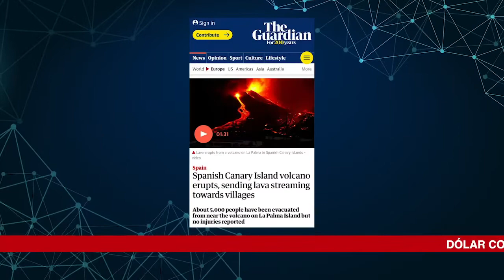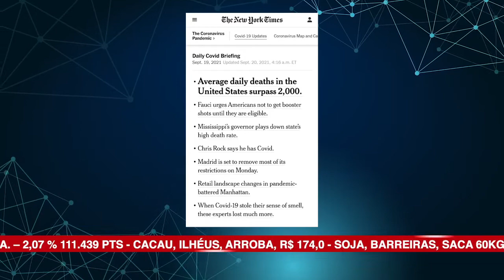ALBA News 20/09/2021 - Principais manchetes dos jornais de hoje